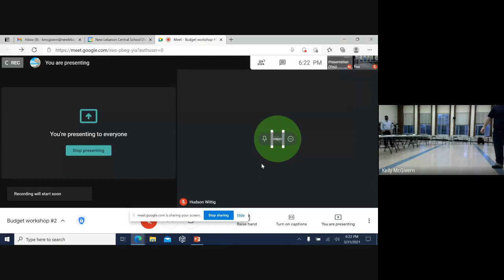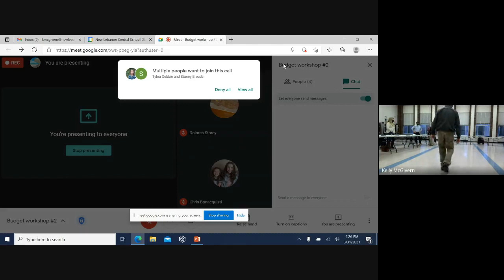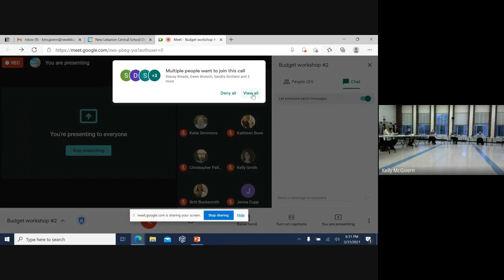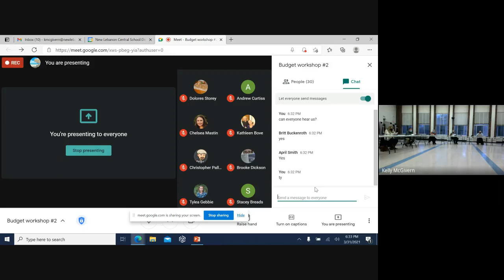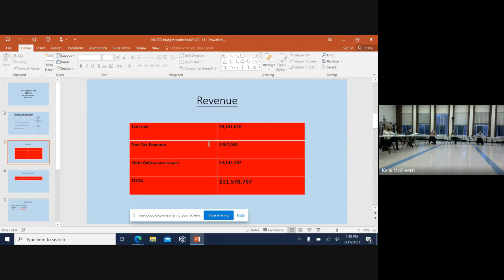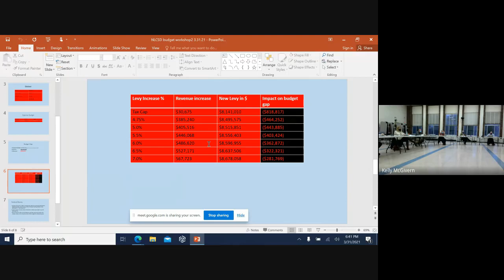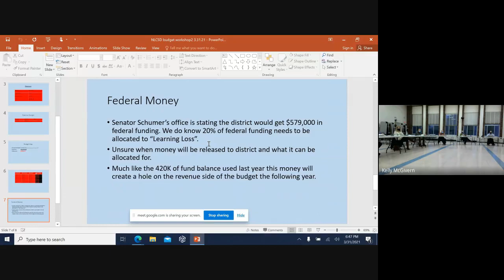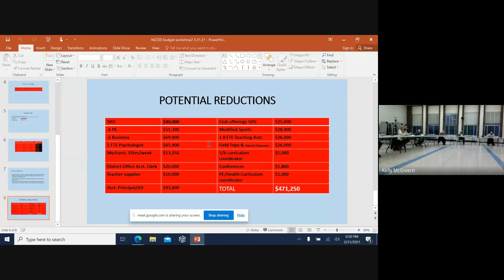Budget Workshop #2 - March 31, 2021